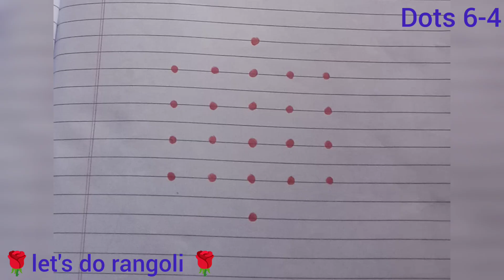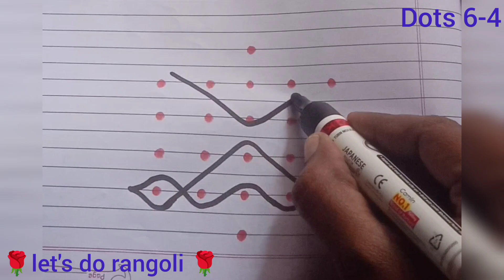🌹 அழகான குட்டி கோலம் 🌹sikku kolam for beginners 🌹 beginners kolam 🌹 chukkalamuggulu 🌹